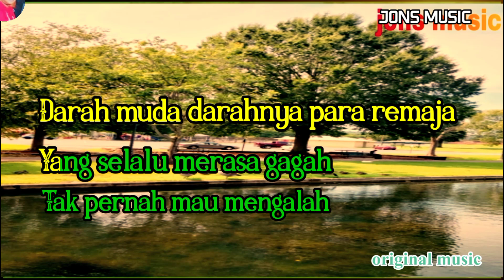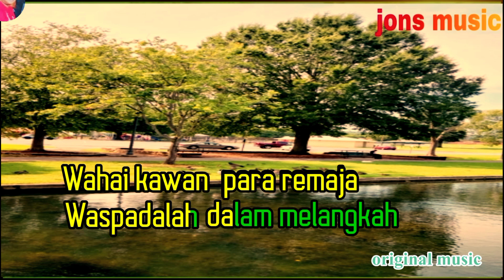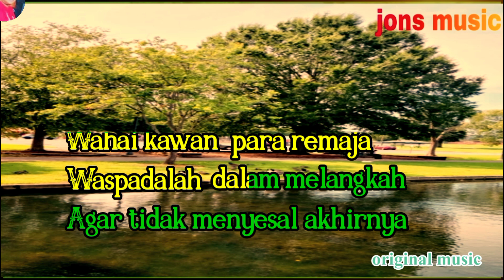karaoke dangdut -Darah muda - Rhoma irama (cover nada wanita)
mesti menahan diri walau keadaan tak semestinya.
darah muda memang kadang tak terkendali.
oleh karena itu mari dengar kan lagu dangdut lawas darah muda dari bang haji Rhoma irama